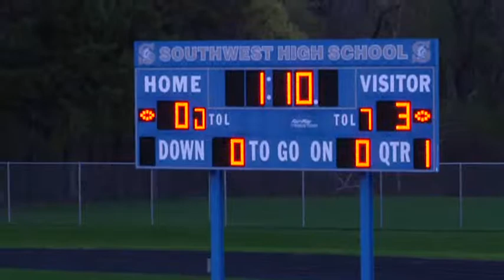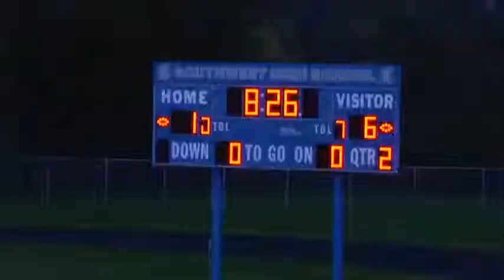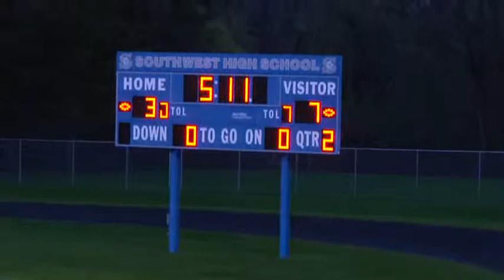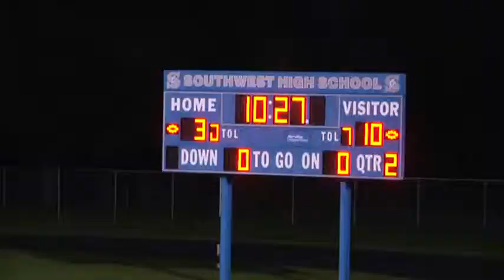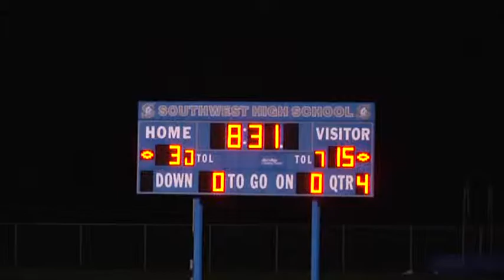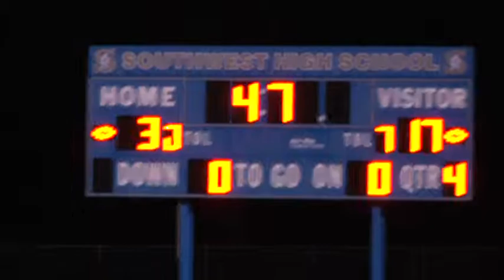Southwest vs Bayport LAX May 2014